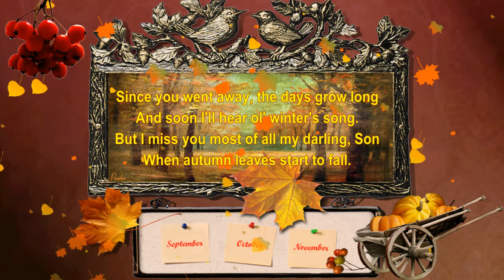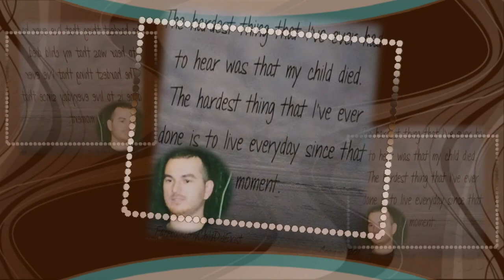MP4 In Loving Memory Of Theo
Created With Love By Linda Gale